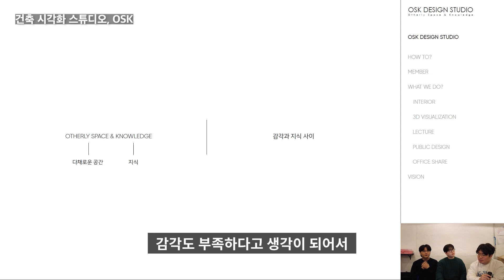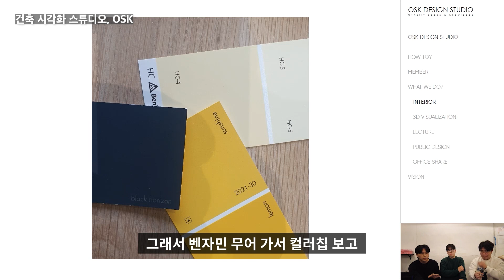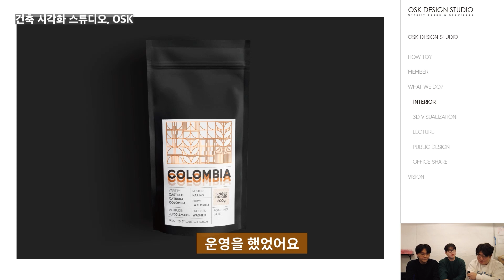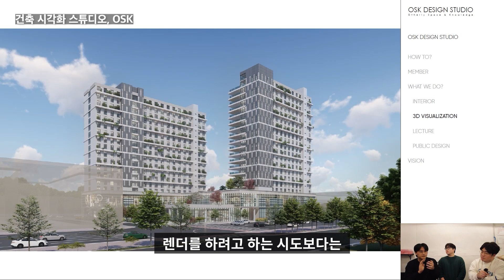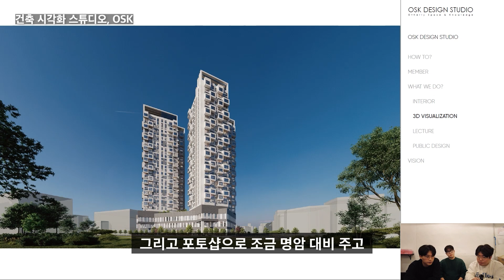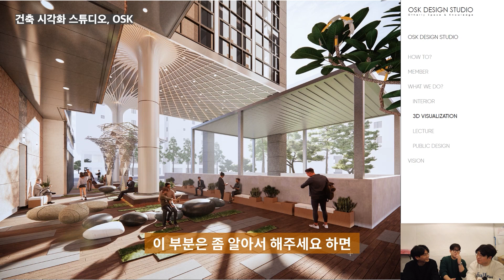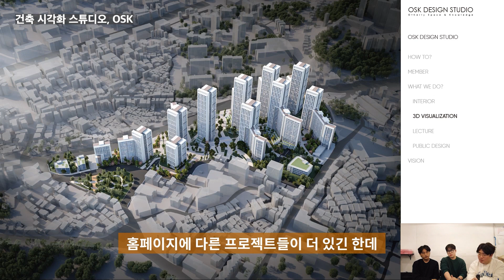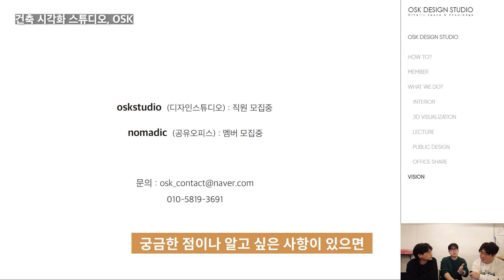건축 시각화 스튜디오에서는 어떻게 일을 할까? [건축 시각화 스튜디오 OSK]